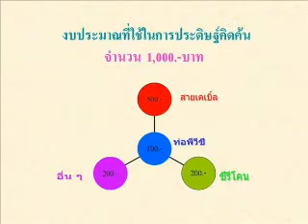Welding_Head.flv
สาธิตการใส่หัวจับลวดเชื่อมไฟฟ้าใต้น้ำ  Under Water Welding Electrode Holders